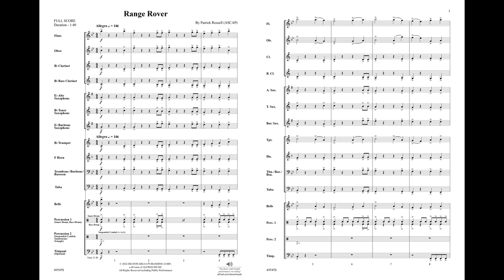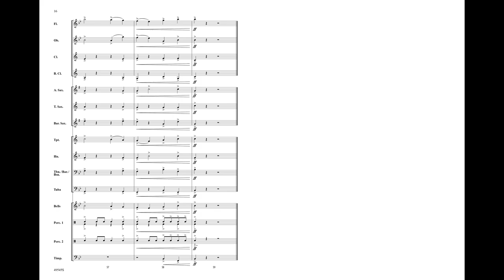Range Rover, by Patrick Roszell - Score & Sound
Range Rover

By Patrick Roszell (ASCAP)
Item: 00-49545
Series: Belwin Beginning Band
Category: Concert Band
Format: Concert Band Conductor Score & Parts
Level: 1

Range Rover by Patrick Roszell was written for students at the end of their first year in band, Range Rover uses intervals of a 2nd, a 3rd, and a 4th to move students up or down the scale. A fun way to reinforce air support and slurs in the brass section. (1:54)